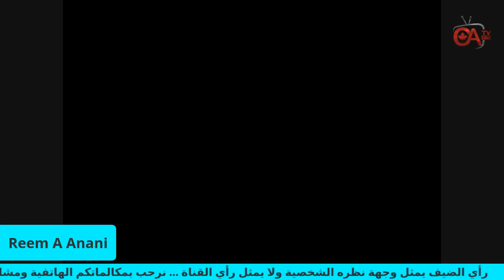جمال الحوار وتأثير الاجهزة الالكترونية على الاطفال.. الادمان الالكتروني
لايف،،، تأثير الالكترونيات على الاطفال..
أصدقائي الاعزاء...
في عصر الالكترونيات، والتقدم التكنولوجي الهائل،، غزت بيوتنا العديد من الوسائل الالكترونية، التي كان لابنائنا نصيب كبير من التعامل معها، سواء للدراسة او للعب او لسائر النشاطات الحياتية الاخرى..
اطلق العديد من العلماء والمختصين في مختلف المجالات تحذيرات من هذه الوسائل على حياتنا بشكل عام، وعلى حياة اطفالنا بشكل خاص،، وفي حلقة اليوم الساعة السادسة مساء بتوقيت اوتوا،، نستضيف:
                                    السيدة ريم عناني
تحدثنا عن مخاطر الالكترونيات على اطفالنا، وطريقة التعامل معهم لتحويل علاقتهم مع هذه الوسائل الالكترونية من السلبية الخطيرة الى الايجابية النافعة
فكونوا معنا، شاركونا التعليقات والاسئلة، مباشرة للضيف الكريم،، عبر قناتكم CANAR TV الساعة السادسة مساء بتوقيت اوتوا..
وأذكركم ان اللقاء يعرض عن بعد على صفحة الدكتور جمال الشريف وصفحة جمعية عرب كندا و CANAR TV.
Reem A Anani
Jamal Alsharif
Mohammad Tamimi
CANAR TV